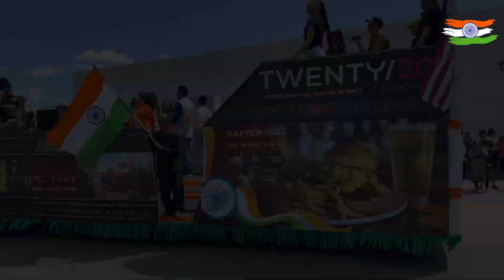അമേരിക്ക ത്രിവര്‍ണ പ്രഭയില്‍, ഇന്ത്യൻ സ്വാതന്ത്ര്യദിന ആഘോഷങ്ങൾ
Indian Independence Day Celebration at New Jersey

Little India will be lined with green, orange and white on Sunday, Aug. 13 as Indian Americans from across the state come to watch the annual India Day Parade.

The parade started  at 2 p.m. at Cinder and Oak Tree roads. And end around 5 p.m. at Chowpatty Restaurant.

Hosted by the Indian Business Association (IBA), a community organization that represents the small businesses of Oak Tree Road, this year’s parade feature Indian actress Tamannaah Bhatia as its Grand Marshal.